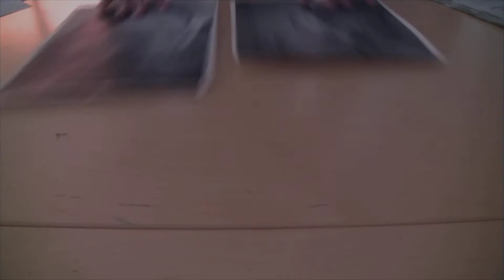Trailer Doble Filo.